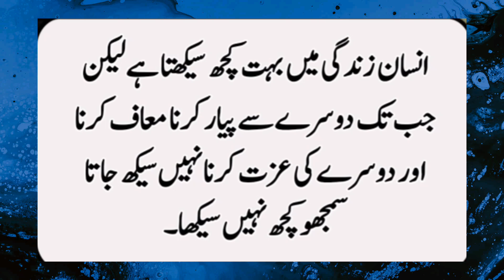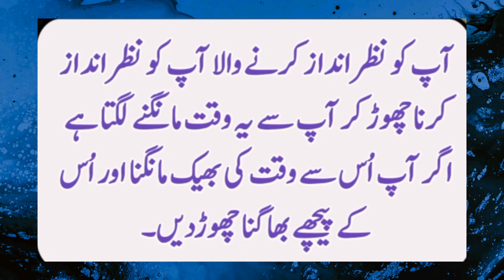Apko Nazar Andaz Karny Wala Apko Nazar Andaz Karna Chorega | Special Quotes| Life Quotes| True Write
Such a Man Is One In a Billion who Has These Two Characteristics| Mard Aurat Quotes| Bano Qudsia Quotes
Asa Mard Lakho Main Aik Hota Hy His Main Yeah Do Khubiya Hun
Aurat agr Mard ko do chezy deti rhy to Mard

Hazrat Imam Malik Quotes
Hazrat Ali Quotes
Golden Words
Deep words
special words
bano qudsia quotes precious lines best urdu quotes
qudsia quotes about life
bano qudsia quotes about husband
bano qudsia quotes status
husband wife quotes
hindi quotes
urdu quotes
quotes in urdu
true deep quotes